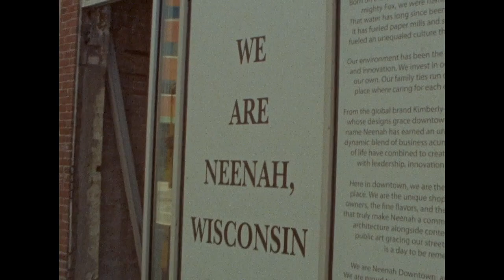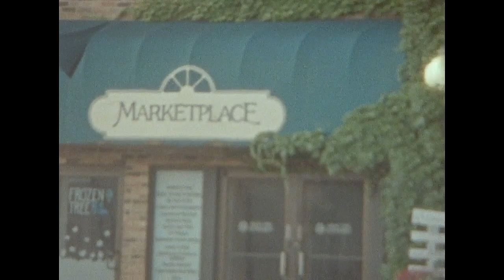Talkin' Neenah Blues - D.B. Rouse - Official Video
Filmed on 8mm film by Adam Shea.

“If you are looking at a man-hole cover in the street, odds are upon closer inspection, you‘ll see that it was made in Neenah, Wisconsin,” Rouse explains. “They‘re all over the world! I‘ve seen them in Ireland, I‘ve seen them at the Grand Canyon. There have been times when I‘ve been homesick and have sought out the nearest man-hole cover. I am very proud to have been raised in Neenah and I wrote this song as thank you.”

I was born at Theda Clark
Right across from Riverside Park
Got me a home in a town on Lake Winnebago

A corn field was behind our house
But more homes moved in and the corn moved out
And our little town started to grow

Got me a bike and I never looked back
I learned how to ride in the Cul-de-sacs
I’d bike as far as I could go

My friends and I would climb the rocket
And if we had coins in our pocket
Into the fountain, they’d be thrown

We’d make a wish, toss the coins
Some of us wished for more coins
And some of us wished for less snow

Behind the glass museum I’d steal flowers
My wristwatch was the old clock tower
By supper time I’d always make it home

Now every city that I know
Has emptiness, has some holes
And I wasn’t surprised when I discovered

That on top of these holes around the world
Like a bandaid for the civic soul
Is a Neenah Foundry man hole cover

If I still had that bike, I’d turn it around
Take a little trip to my home town
Guided by the light of the old lighthouse

And if you ever visit my city
Try not to let yourself get dizzy
There’s just roundabouts round about

From sewer grates to toilet paper
Neenah’s got it covered
If you need a friendly neighbor
Neenah’s got ya covered